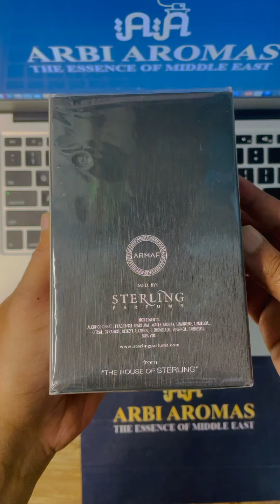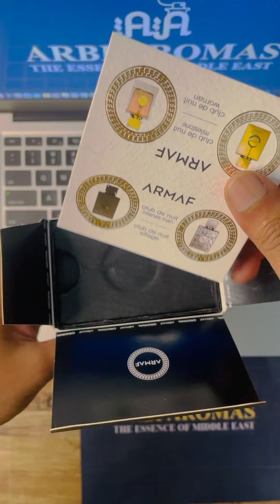Armaf|club de nuit|intense Man|Limited Edition| Parfum unboxing|best Selling under budget|good scent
check out the authentic and all original perfumes and Attars from all over the world
We Deliver all 100% Authentic Perfumes and Attars which are hard to get in india..